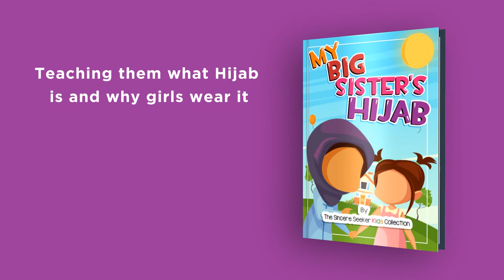My Big Sister's Hijab┇Children's Islamic Book for Girls on Amazon!